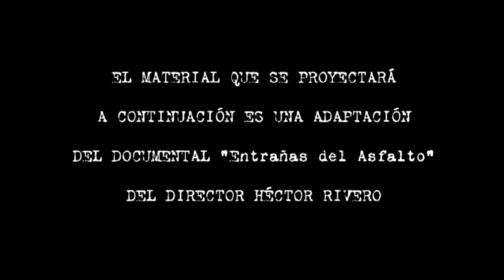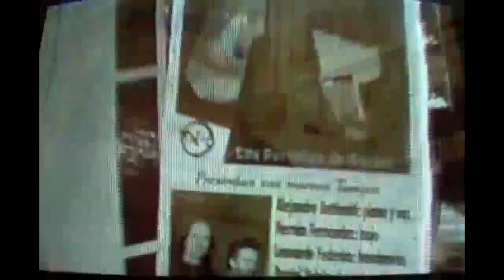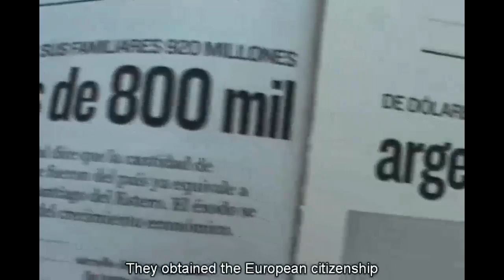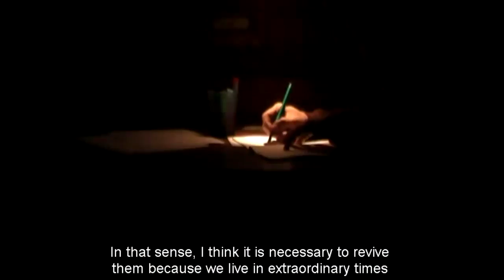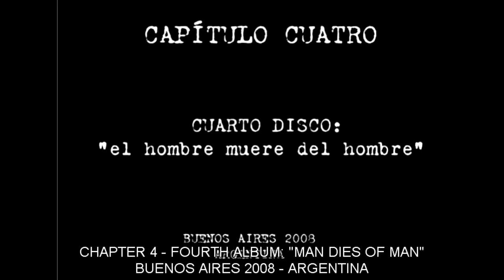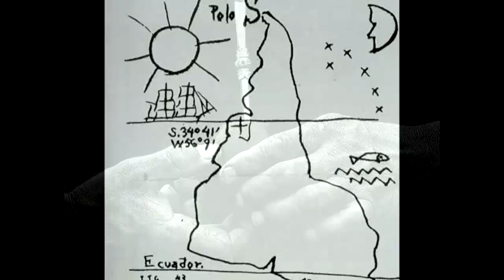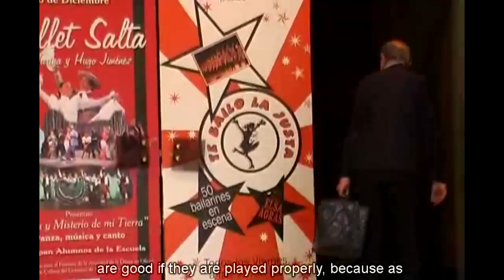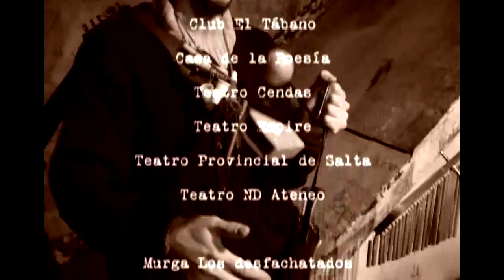Tango documentary - bettinotti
Documental de Tango, con tangos compuestos por  Alejandro Bettinotti